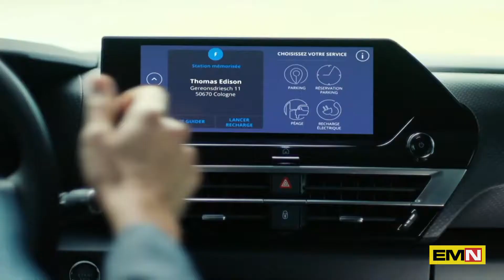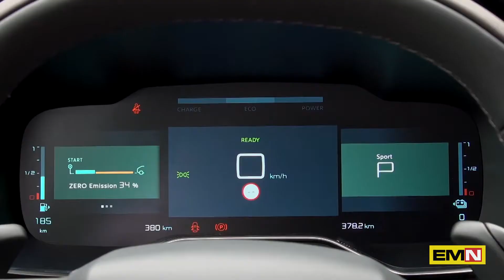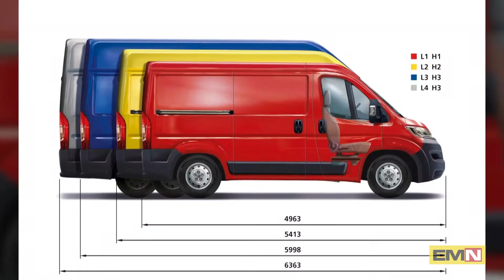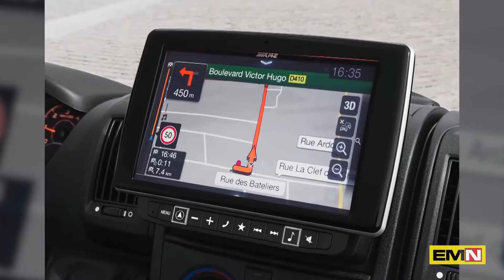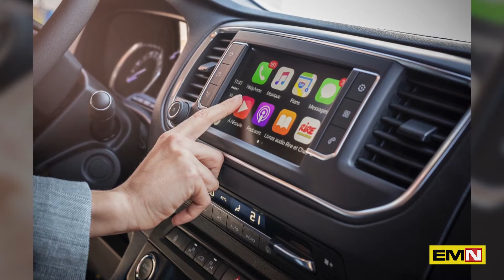Il meglio di Citroën del 2020 – Electric Motor News Inverno 2021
Citroën ha lanciato nel 2020 diversi modelli elettrificati, con il debutto in Italia di C5 Aircross Hybrid Plug-in e di altri cinque veicoli tra vetture, commerciali e quadriciclo. Tra le full electric troviamo Nuova Citroën ë-C4 100% ëlectric, Citroën ë-SpaceTourer – 100% ëlectric, i veicoli commerciali Citroën ë-Jumper, Citroën ë-Jumpy e il quadriciclo Citroën Ami 100% ëlectric.